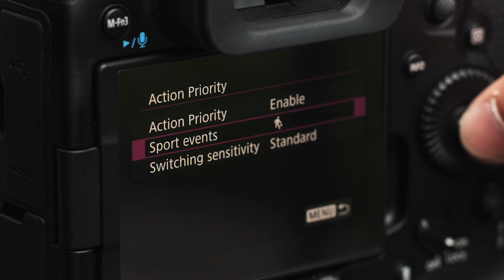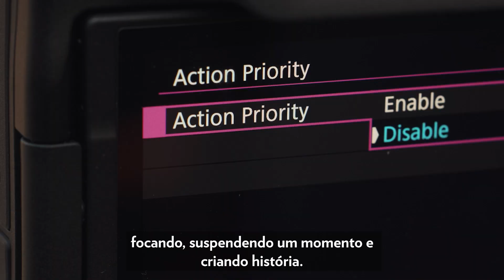Fique à frente do jogo com o Canon Explorer of Light Atiba Jefferson e a Canon EOS R1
A EOS R1 é a nova e principal câmera da série EOS R da Canon, projetada com avanços em velocidade, processamento, foco automático e muito mais.